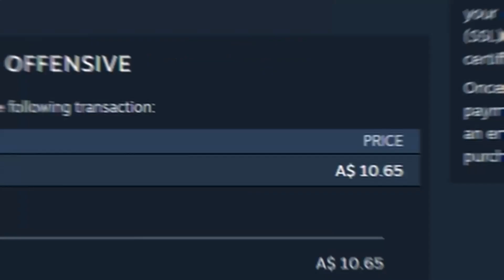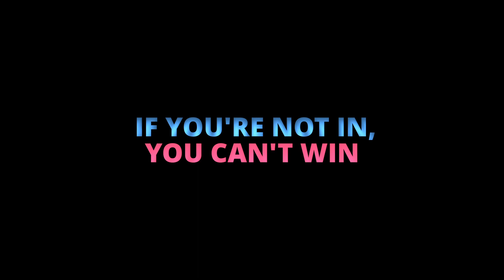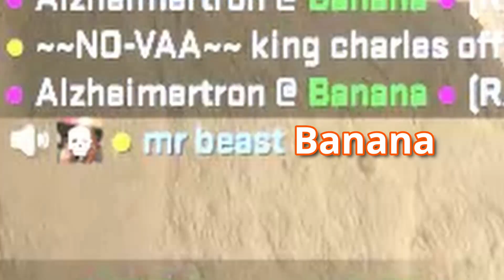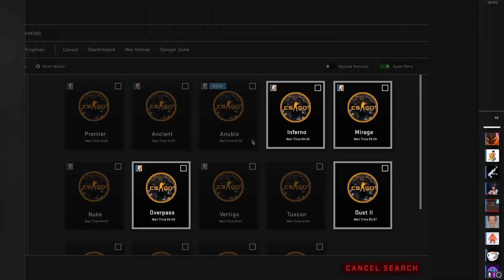That's why we gamble in csgo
The video is about people playing CSGO having losing moeny but I love Duolingo, but I hope you enjoy the video.